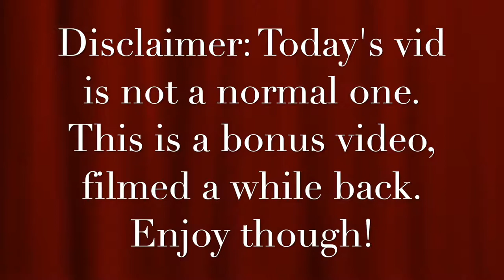The Golden Trio presents a Bonus Video, Potato Song!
Hey guys, sorry we haven't posted in a while. Editing takes a while, but today we present you a bonus video we never got a chance to finish!